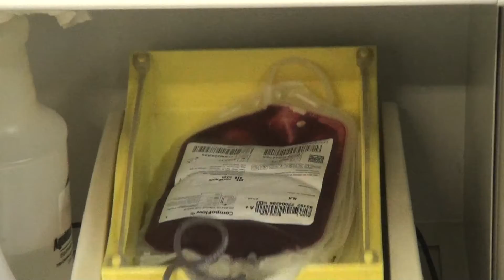HEMOCENTRO JUNHO VERMELHO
No mês do doador de Sangue, o hemocentro de Patos de Minas promove ação para conscientizar sobre a importância das doações.